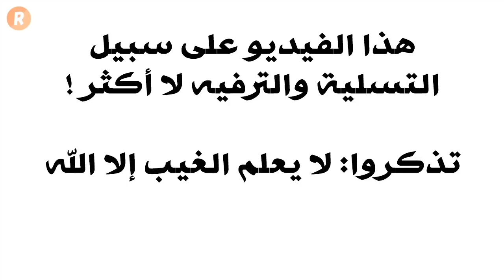حسنات وسيئات كل برج من الأبراج في العلاقة مع الشريك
في هذا الفيديو نكتشف معاً إيجابيات وسلبيات كل برج من الأبراج في العلاقة مع الشريك
ما هي حسنات وسيئات كل برج في علاقاته العاطفية ؟
هذا ما سوف نكشفه في الفيديو لكل عشاق الفلك والأبراج
مشاهدة ممتعة